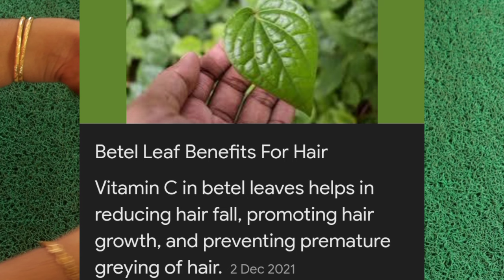മുടി പെട്ടെന്ന് നീളം കൂട്ടാൻ നീളത്തിൽ ഉള്ള ഈ ഇല മതി143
1രൂപ ചിലവില്ലാതെ 10മടങ്ങ് മുടി ഭ്രാന്തു പോലെ വളരാൻ

1.മുടി കൊഴിച്ചിൽ, മുടി വളർച്ച ഇല്ലായ്ക, താരൻ, മുടി പൊട്ടി പോകൽ, മുടി നീളം വക്കാതിരിക്കുക, പുതിയ മുടികൾ വളരാനും
Geethus Natural Thalipod
Geethus Natural Hairgel
Henna
indigo
2.ശരീരത്തിലെ കറുത്ത പാടുകൾ
കുരുക്കൾ, കരിമംഗല്യം, ചുളിവുകൾ, കണ്ണിനടിയിലെ കറുപ്പ്, കഴുത്തിലെ കറുപ്പ് മാറ്റി നിറവും  കൂട്ടാനായി
Skinwhitening soap

lip balm

Fast HairGrowth Challenge Group

എത്ര കൂടിയ മുഖകുരുവും കറുത്ത പാടുകളും വെറും 3ദിവസം കൊണ്ട് 2 സാധനങ്ങൾ മാത്രം ഉപയോഗിച്ച് മാറ്റാം 126